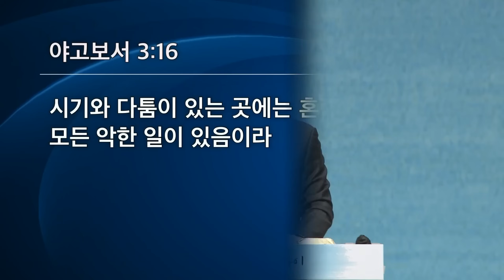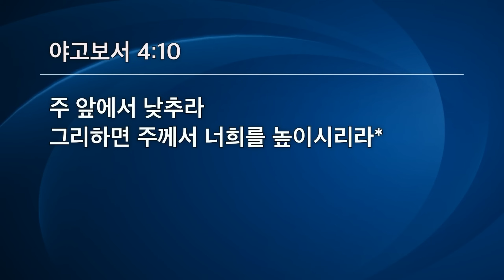하나님께 더 가까이 가는 길 | 야고보서 3:16, 4:1-10 | 김다위 목사